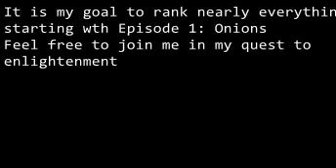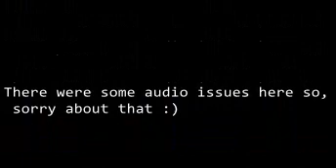TOP 10 ONIONS *CONTROVERSIAL*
I'm on a mission to rank nearly everything. Feel free to join me